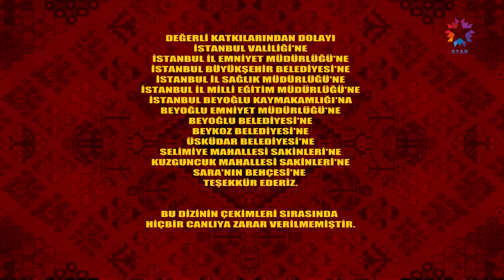Ömer Dizisi 11. Bölüm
Ömer Dizisi 11. Bölüm Tek Parça

Süreyya’nın Ömer’in Gamze’den uzak durmasını istemesi, nişanlılar arasında büyük gerilim yaratır. Süreyya Ömer’i kaybetme korkusu yaşarken, annesinin verdiği iftar daveti ümitlenmesine yol açar. Fakat bu davette beklemediği bir misafir daha vardır. Süreyya, Gamze ve Ömer bir araya geldiğinde bu sefer yüzleşme kaçınılmaz olur.

Nisa Tahir’in tehditlerine rağmen gizlice restoranda çalışmaya başlar. Bu sırada Gamze ve Erdal’ın Nisa’yı Tahir’den korumak için yaptığı plan ters teper ve Ömer’le Gamze arasında tartışmanın yeniden alevlenmesine neden olur.

Erdal ile evlilik yolunda ilerleyen Gamze, Tuna’nın bu evliliğe sıcak bakmaması sayesinde Ömer’e dair umutlarını içten içe diri tutuyordur. Tuna’nın annesinin ilişkisi yüzünden üzüldüğünü gören Ömer zor bir karar verir. Ömer’le ilgili ümitlenen Gamze’yi bu sefer büyük bir hüsran beklemektedir.

Oyuncular: Selahattin Paşalı, Barış Falay, Gökçe Bahadır, Merve Dizdar.

KÜNYE:
YAPIM: OGM Pictures
YÖNETMEN: Cem Karcı
SENARYO: Gülizar Irmak